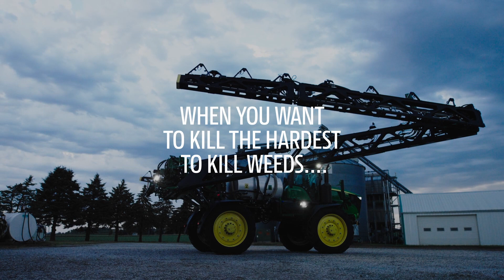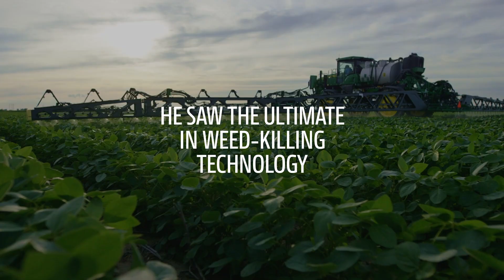First Impression of the newest See & Spray™ | John Deere Precision Ag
After he spent some time with our latest See and Spray system, we visited Dr. Jason Norsworthy — Professor and Elms Farming Chair for Weed Science at the University of Arkansas Division of Agriculture. Hear what he saw in the future of See & Spray precision.